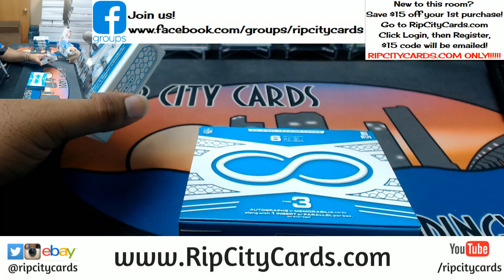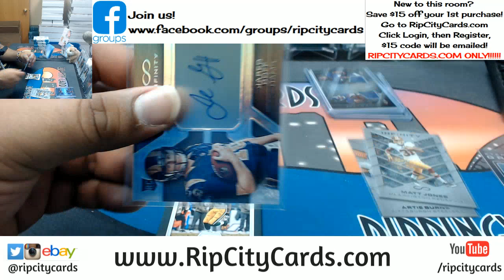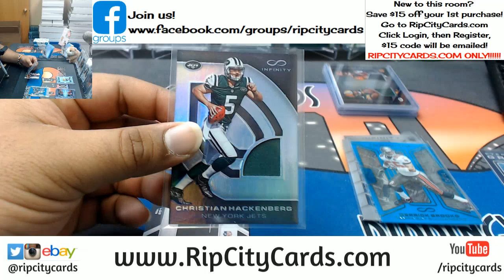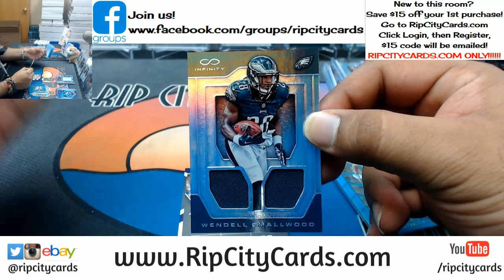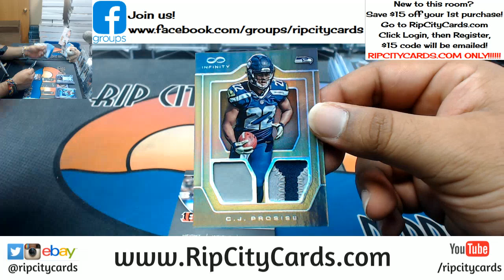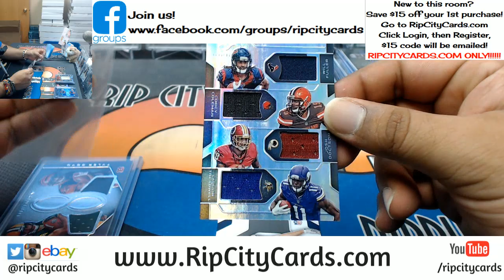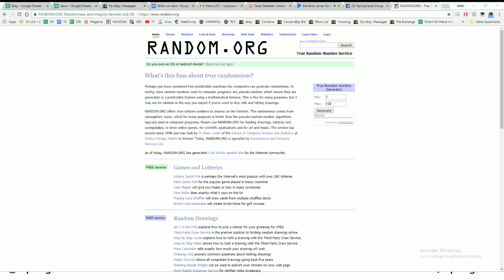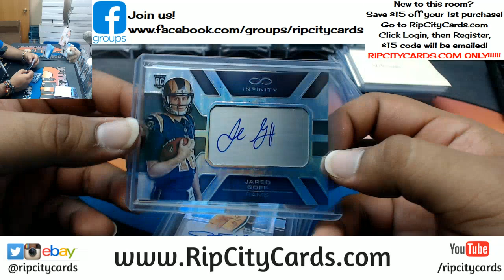2016 Infinity Football 5 Box #33 eBay